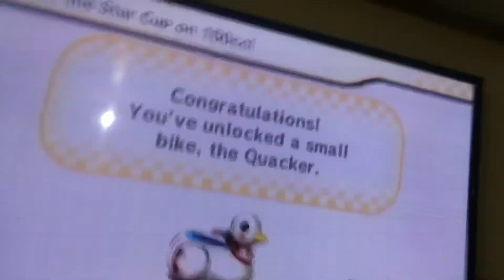Day 19: I just unlocked the most prized unlockable in Mario Kart Wii